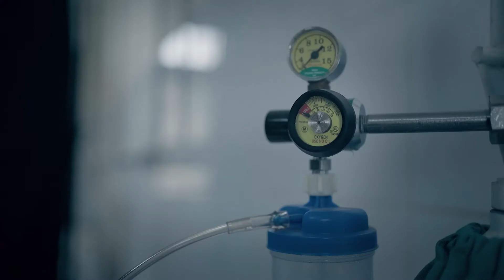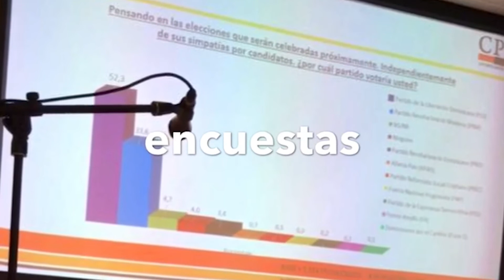Segunda Temporada, La Verdad y La Plena, Programa #3: Econ. María Elsa Viteri.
🚨AL AIRE!

👋BIENVENIDOS a la nueva temporada de LaVerdadYLaPlena nos visita
👤MARÍA ELSA VITERI, ex Ministra de Economía y Finanzas.

@laverdadylaplena conducido por Beto Cortez

SEGUIMOS CONECTADOS!
Por @cromaclictv 📡🖥️